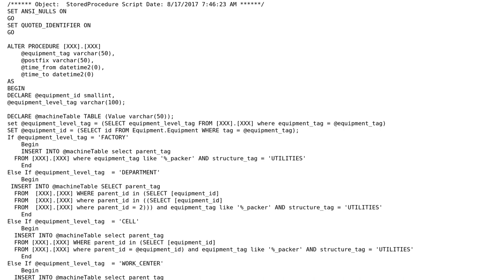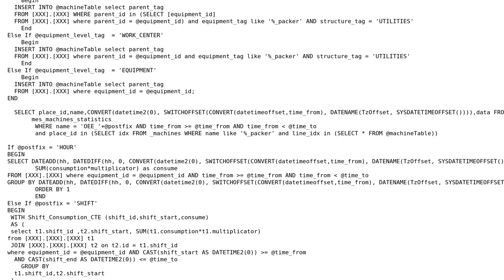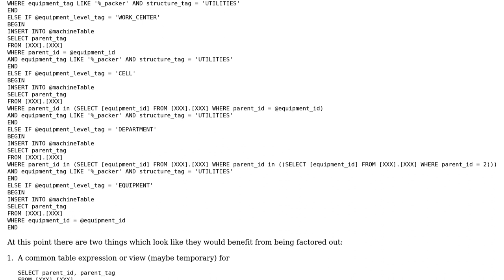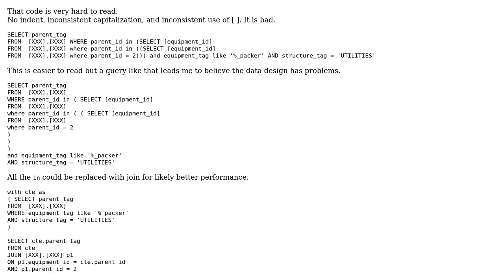SQL Server Stored Procedure quality (2 Solutions!!)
SQL Server Stored Procedure quality

With thanks & praise to God, and with thanks to the many people who have made this project possible! | Content (except music & images) licensed under CC BY-SA | Music | Images & others | With thanks to user Vogel612 user Peter Taylor user paparazzo user gregs and the Stack Exchange Network Trademarks are property of their respective owners. You are responsible for your own actions.